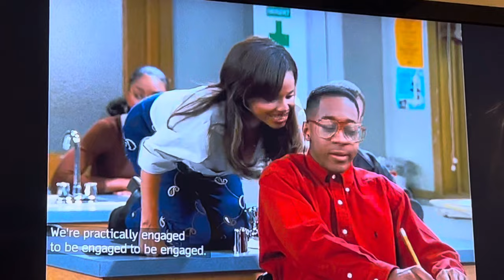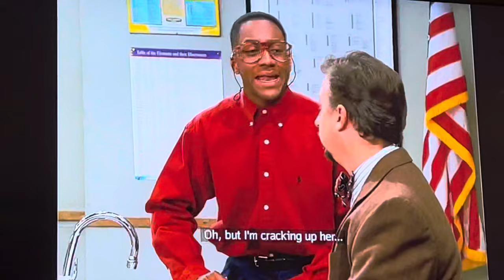Family Matters: Would you all stop thinking so loud